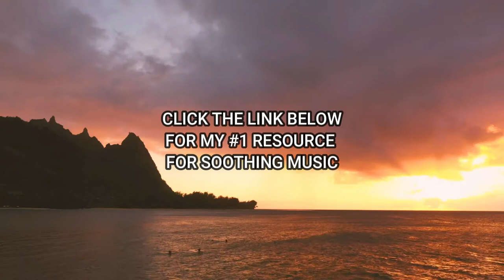Beach View 45 Minute Meditation for Everyday Mindfulness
Sound Vybrations presents "Beach View 45 Minute Meditation for Everyday Mindfulness". Our relaxing Meditation Music is perfect for Deepak Chopra meditations, Buddhist meditation, Zen meditation, Mindfulness meditation and Eckhart Tolle meditation.

The benefits include cleansing the Chakra, opening the Third Eye and increasing Transcendental meditation skills.

The work of Byron Katie, the Sedona Method, the Silva Method and the Secret highlight the fact that healing can occur through using the mind and being in the “now”.

Healing Meditation can be practiced using this music for best results.